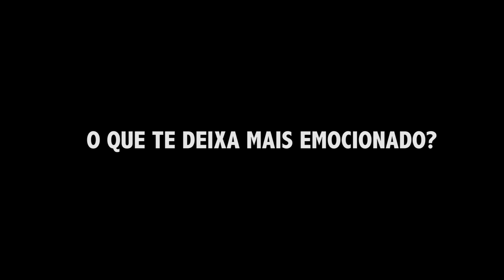Depoimentos: Lincoln Baraccat